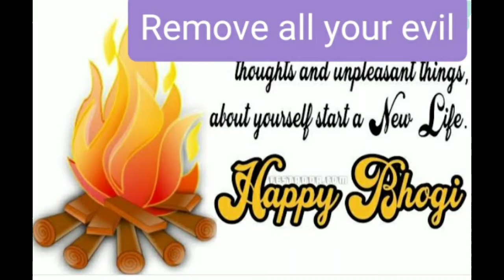போகி பண்டிகை Bhogi festival in my house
Bhogi in my area

போகி பண்டிகை

பழையன கழிதலும் புதியன புகுதலும்